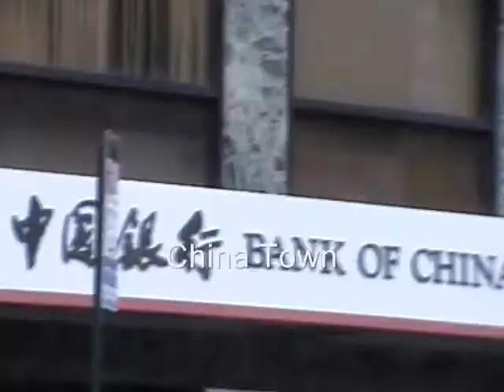New York City Trip April 2010 - part 6/6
4 Dutch men are going to visit the city that never sleeps. But while enjoying the city that never sleeps, they get stuck in the city they enjoy so much because of the vulcanic eruption on Iceland. They can not get out of there, so they have to make the most of it. Comments are in Dutch.